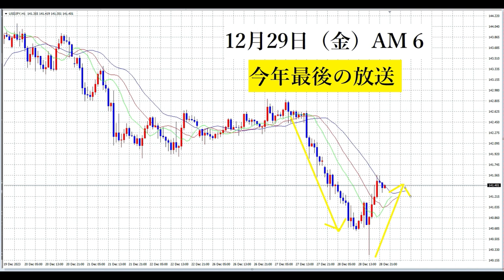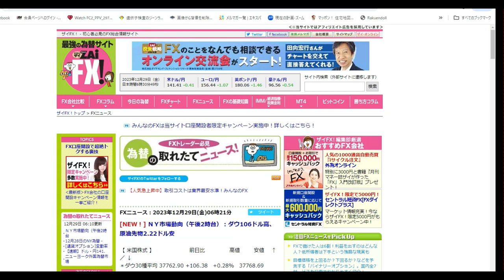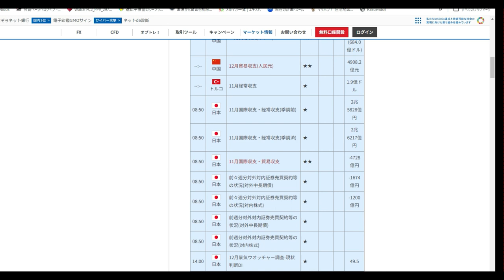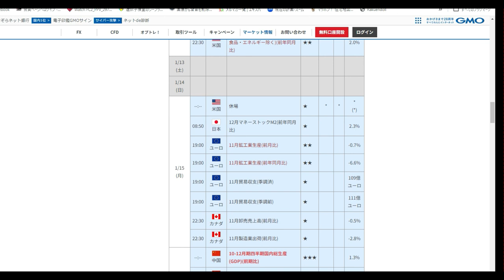【FX】行く年くる年